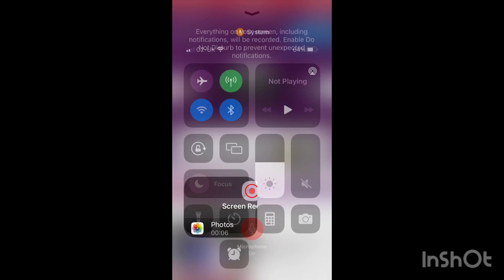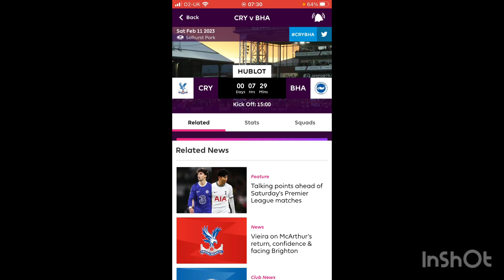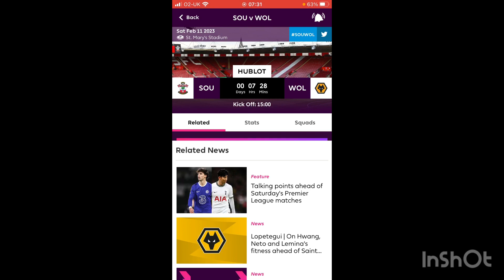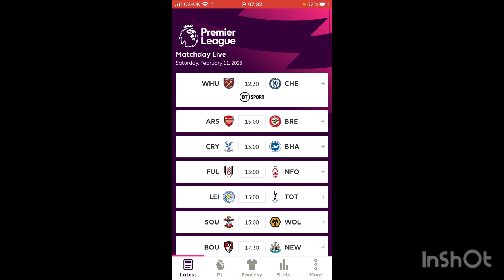My Gameweek 23 Premier League Predictions